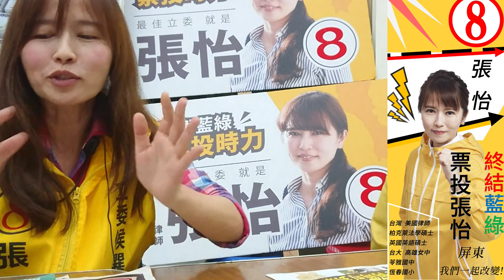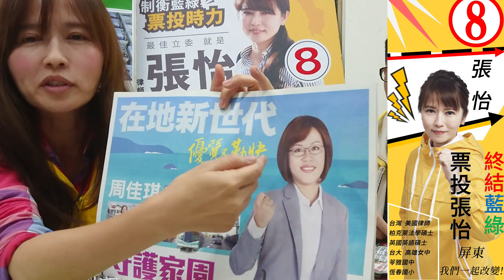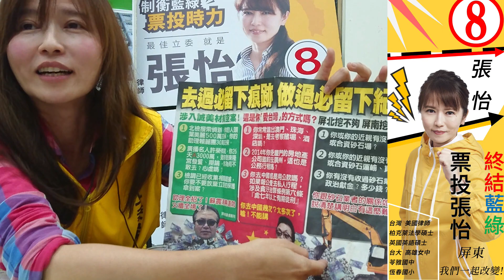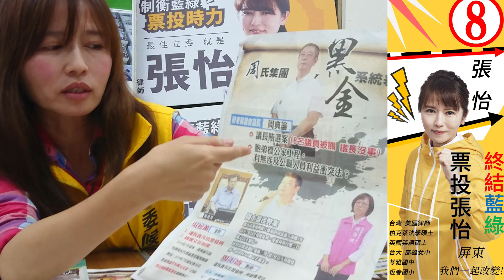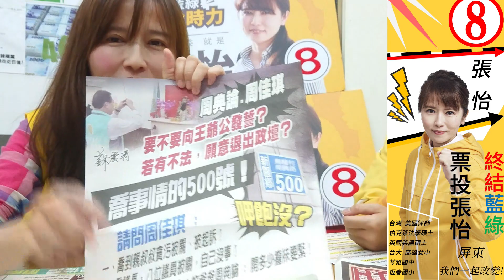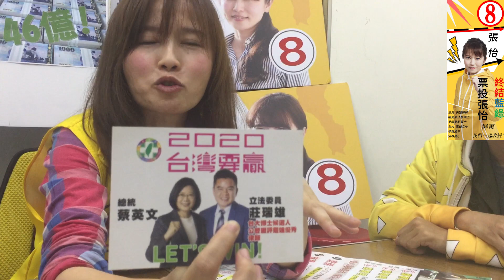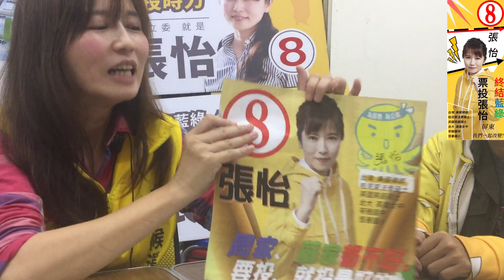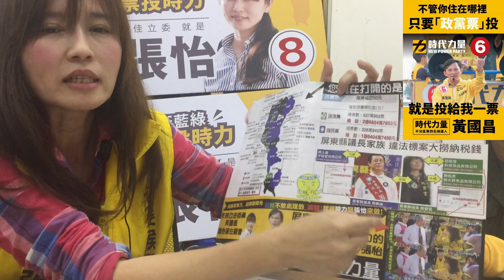選舉史上史上第一人~屏東第二選區各個立委候選人戰報開箱!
今天張怡要幫大家來開箱，就是個選舉人的選舉戰報(文宣)開箱影片

這應該是youtube史上第一支戰報開箱影片了吧！